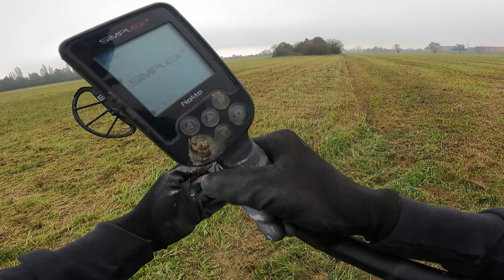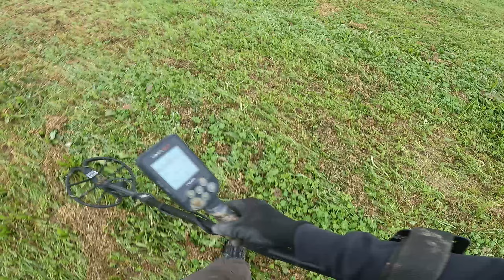HO ROTTO un SIGILLO di 200 ANNI | METAL DETECTOR ITALIA ricerca in CAMPAGNA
Giornata in campagna ricca di ritrovamenti interessanti .
Questo campo non smette di stupirmi